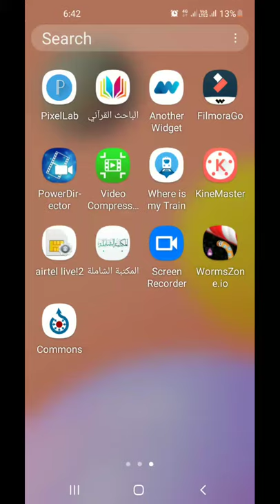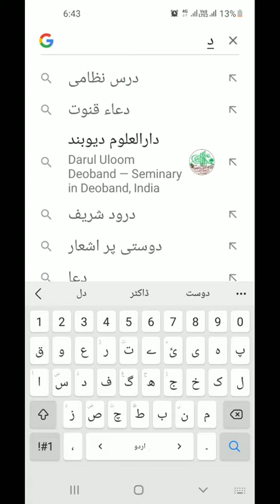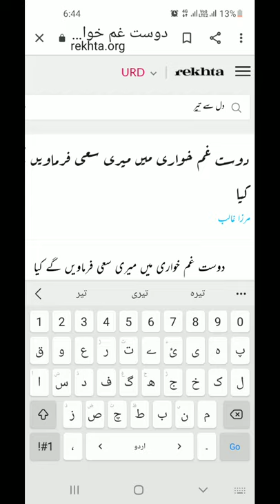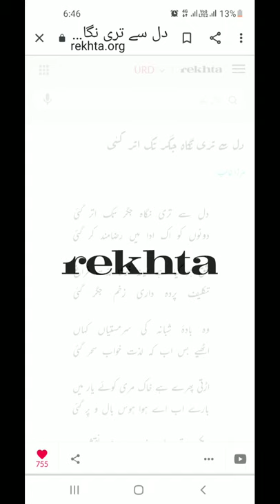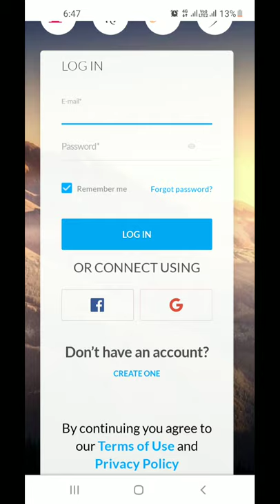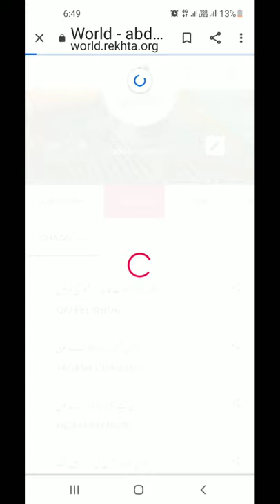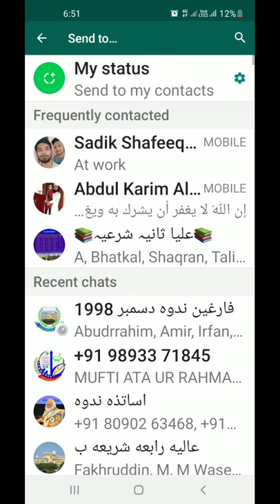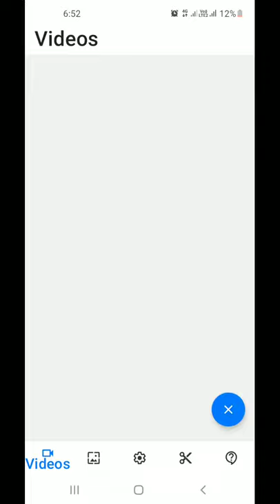Sher kaise talash karte hain/Sher kaise search karen/Rekhta urdu /Urdu rekhta/Rekhta search/Rashid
Asslamu Alaikum !

Hazrat!

Taqreer bayanat
Taqreer bayan
Taqreer vidio
Ilm ki fazilat aur hasil karne ka tariqa
Rasheed Rajasthani
Rasheed nadvi
Islahi bayan
Islahi bayanat
Motivational vidio
Abdur Rashid
Abdul Rashid
Rashid miftahi
Rasheed
Rashid
Tarbiyat
Darsequran
Dars e Quran
Darse hadees

Rasheed nadvi
Islahi bayan
Islahi bayanat
Motivational vidio
Abdur Rashid
Abdul Rashid
Rashid miftahi
Rasheed
Rashid
Tarbiyat
Darsequran
Dars e Quran
Darse hadees